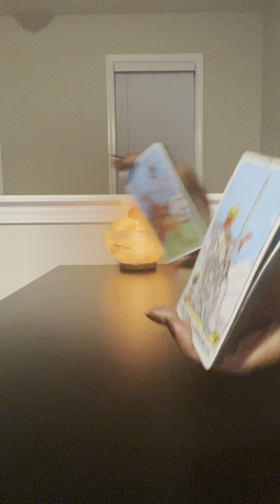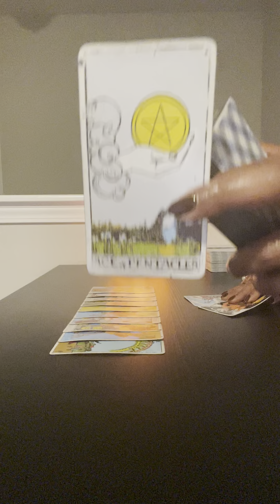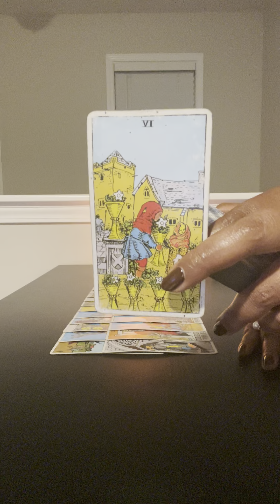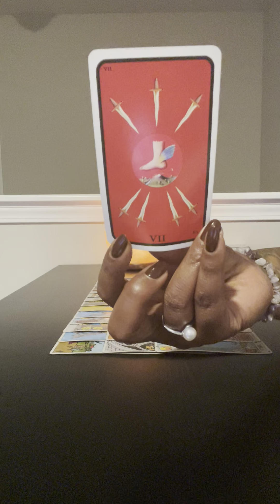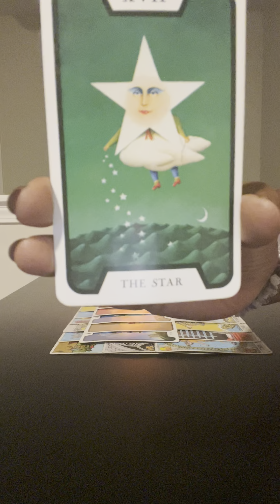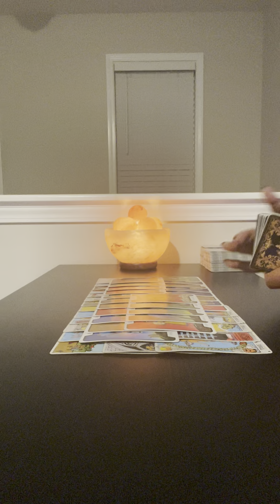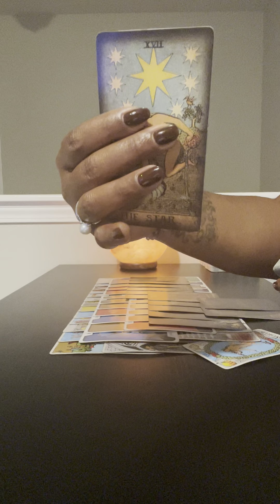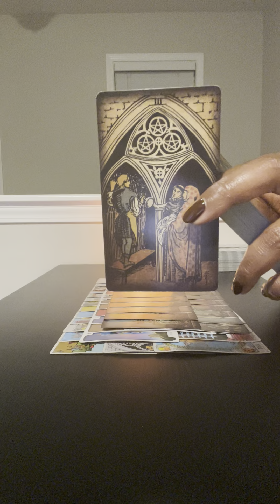He is antagonizing you b/c he wants you to give up on God & trust in him but how can you after this?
Hair Tonic 🌿

I ONLY POST ON YOUTUBE AND TIKTOK! PERSONAL READINGS ARE BACK OPEN!